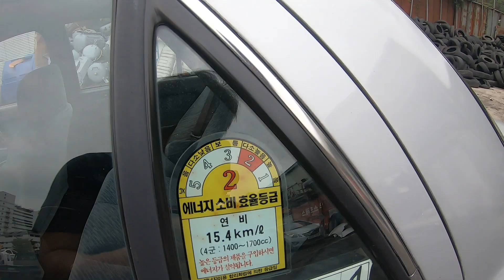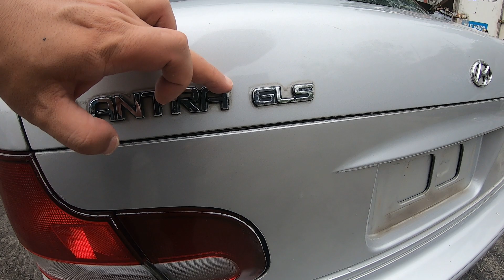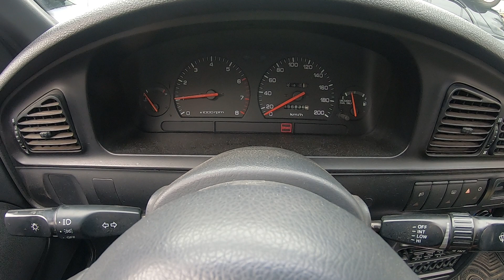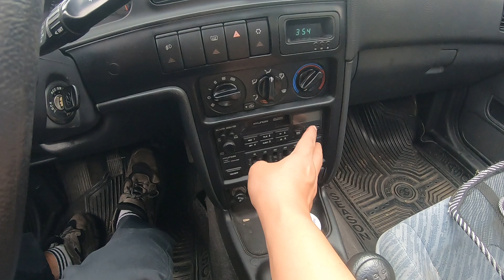올드카 엘란트라 폐차장 부품 구하기 - a junkyard Elantra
40년이 다 돼가는 엘란트라 폐차가 들어왔습니다